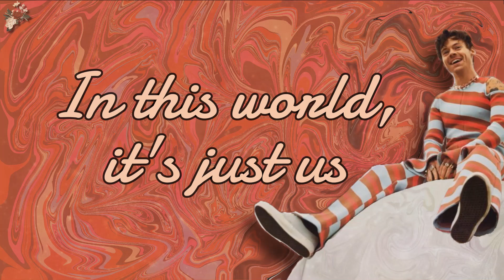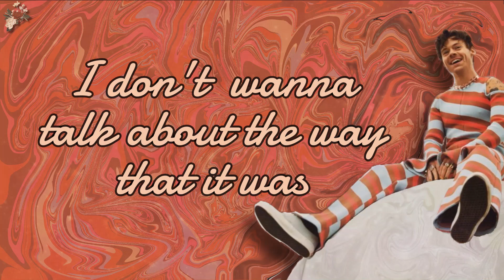As It Was-Harry Styles (Lyrics)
Harry Styles, As It Was, Harry's House
NOT MY MUSIC
lyrics video is mine but:
Have a nice day and don't forget to treat people with kindness